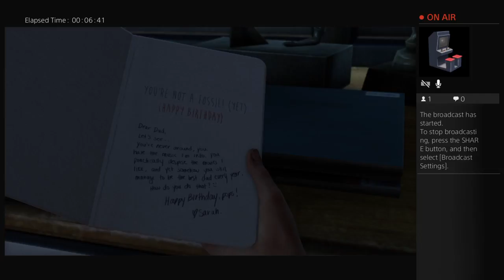The Last of Us (PS4) - 1st Run - WATCH KURT PLAY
A dad of 2 playing PS4 and maybe sometimes iOS.

Other Channels...